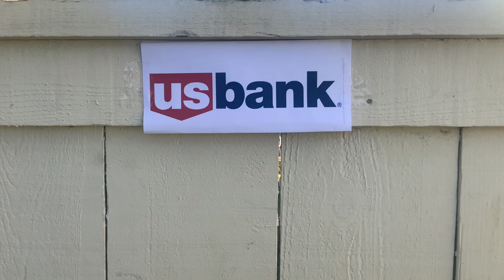The Heist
Bulldog vs. Agent Roxy, The bad guys never saw her coming  😎